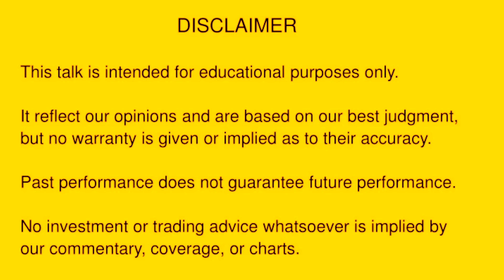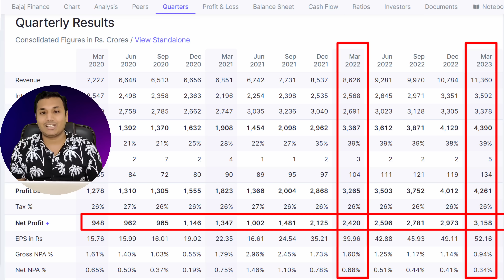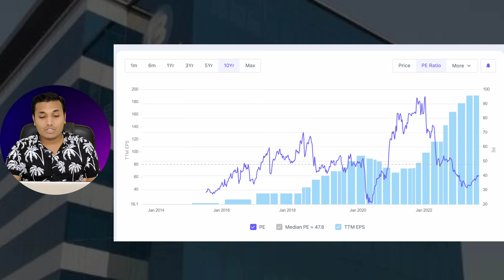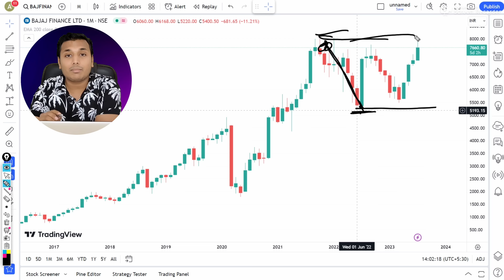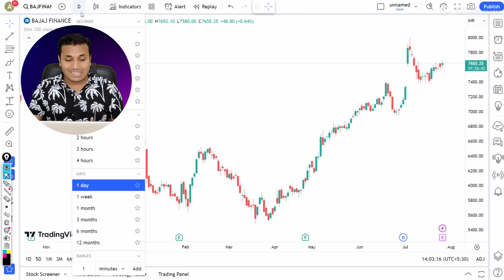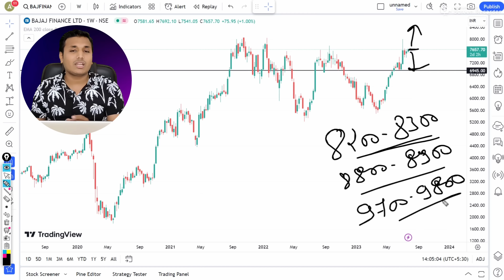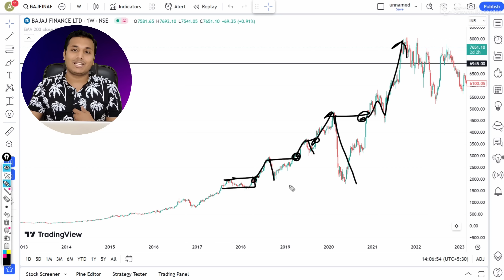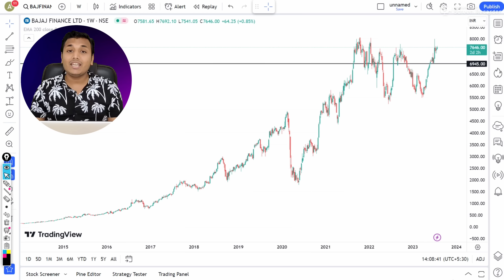Bajaj Finance - डूबेगा या उडेगा 🔥 | Bajaj Finance Share Target | Bajaj Finance Share Latest News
This Educational Video is About Bajaj Finance Stock Analysis, Watch Complete Video For Better Understanding And Consult Your Financial Advisor Before Taking Any Decision.

1) Wave Analysis Course and 5 Months Trading Support Worth Rs. 2100 per month free here (Complete Knowledge, Long term Short term all Analysis )

Basic Fee - ₹44000
Fee After Zerodha Angel Upstox Account:- ₹44000-10% Additional Disc. = ₹39600

Note:- Timing of learning Program - As we observe that many people are in Service sector and can not manage time during the day to Learn about the market so we have decided to run Learning Classes in the Night Time and Early Morning, Decided As Per Mutual Understanding

Download "My Institute" App and enter org code:flpbj
(FLPBJ)

bajaj finance
bajaj finance results today
bajaj finance result
bajaj finance stock news today
bajaj finance stock latest news today
bajaj finance stock for long term
best stocks to invest now
multibagger stocks